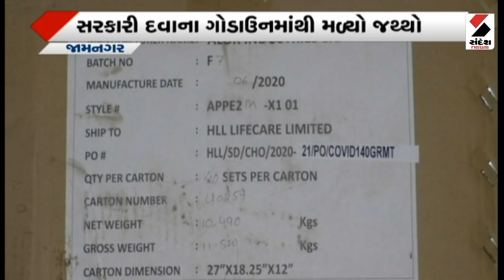Important News at 11.30 PM - 20-09-2023 | મહત્ત્વના સમાચાર @SandeshNewsTV​